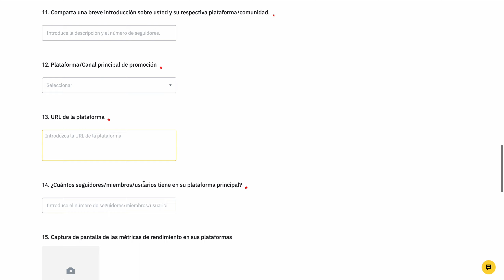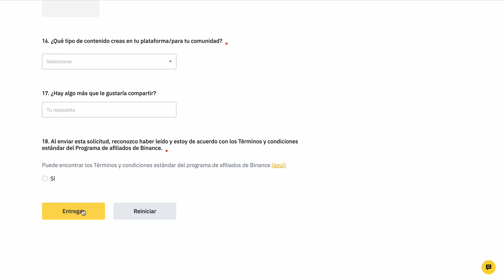Cómo Afiliarte A Binance